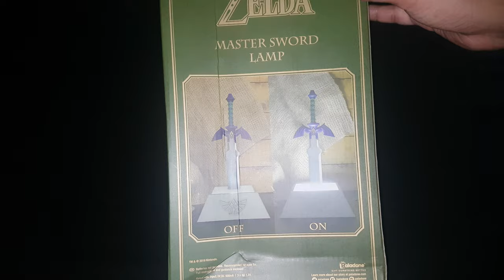Paladone The Legend of Zelda - Master Sword Light (UNBOXING)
LIGHT THE NIGHT: Light up your room with an iconic symbol from the hugely popular The Legend of Zelda! The Legend of Zelda Master Sword Light glows with dual power battery or USB.
LIVE THE LEGEND: Every gaming room needs a cool lamp. Let the Master Sword guide your way in the dark and add it to your collection today. This unique collectible is sure to become a favorite.
BREATH OF THE WILD ARTIFACT: Brighten your themed bedroom with this fun symbol from The Legend of Zelda. Gamers, geeks, and anyone who loves unique collector's items will love it.
GAMING MEMORABILIA: Light up your room with one of the most legendary swords from the classic video game. This table sized dual power lamp will add a touch of Hylian class to any gaming den!
SPECIFICATIONS: The Legend of Zelda Master Sword Light is an officially licensed product. Plastic. USB cord or battery powered 3D light. 2x AAA batteries are not included.